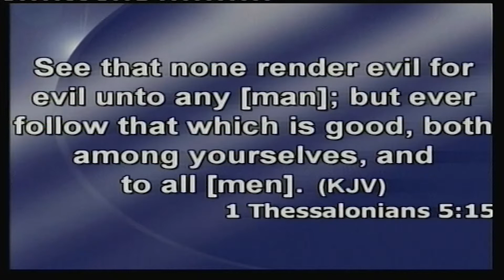WED OCT 2ND, 2019 SERVICE